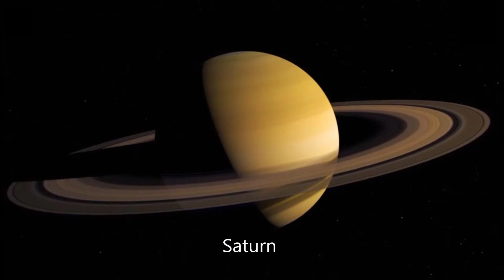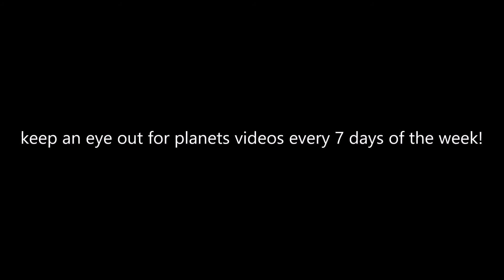Jude Learning Solar System for Kids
PLEASE NOTE: THAT VIDEO IS FOR KIDS

THINGS I USEDS:
Windows Movie Maker
Various Photos